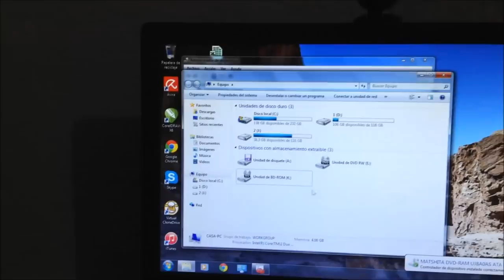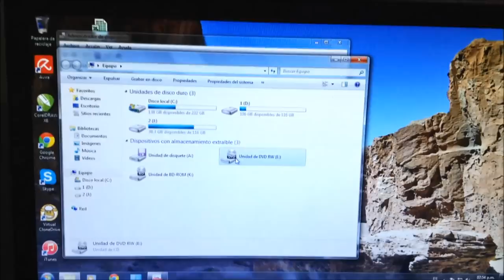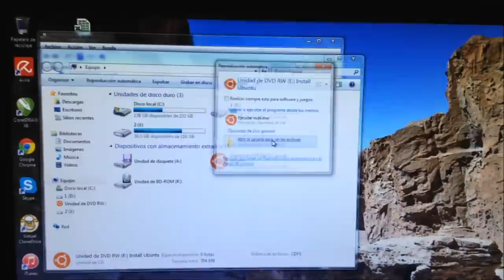Cómo Adaptar Quemador De Laptop a La Pc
Aquí les muestro la manera en que podemos adaptar un lector de dvds sata de laptop a una pc cualquiera, los pasos son simples, solo se necesita un poco de conocimiento en electrónica.

*-*-*-*-*-*-*-*-*（人･ω･)DONATIVOS|･ω･)ﾉ*-*-*-*-*-*-*-*-*-*-*-*